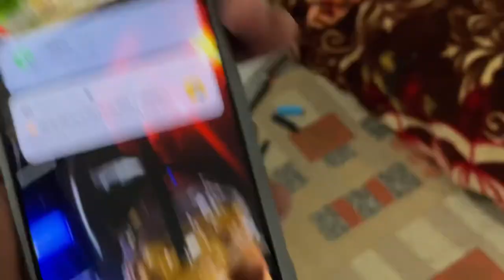Paisa Hi Paisa Hai 💸💸 ||Vikrant Yadav